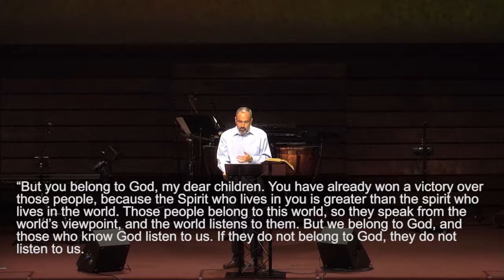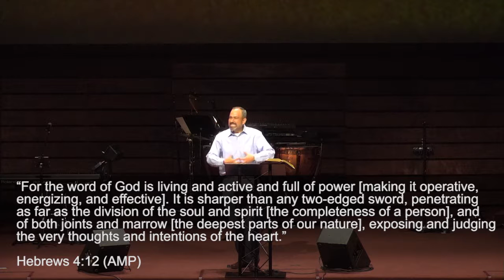I Choose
We make choices every day. Whether you realize it or not, you also choose between following God and following your own way every day, multiple times a day. In Psalm 1, God’s word lays out our two choices and the results that each choice brings. What do you choose?